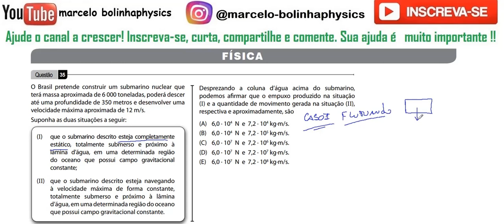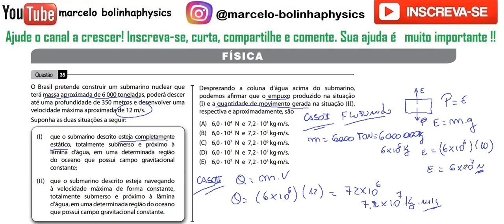FÍSICA – FATEC –2014/1– Questão: 35. O Brasil pretende construir um submarino nuclear que terá massa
questão 35: O Brasil pretende construir um submarino nuclear que
terá massa aproximada de 6 000 toneladas, poderá descer
até uma profundidade de 350 metros e desenvolver uma
velocidade máxima aproximada de 12 m/s.
Suponha as duas situações a seguir:
(I) que o submarino descrito esteja completamente
estático, totalmente submerso e próximo à
lâmina d’água, em uma determinada região
do oceano que possui campo gravitacional
constante;
(II) que o submarino descrito esteja navegando
à velocidade máxima de forma constante,
totalmente submerso e próximo à lâmina
d’água, em uma determinada região do oceano
que possui campo gravitacional constante.
Desprezando a coluna d’água acima do submarino,
podemos afirmar que o empuxo produzido na situação
(I) e a quantidade de movimento gerada na situação (II),
respectiva e aproximadamente, são
(A) 6,0 ∙ 104 N e 7,2 ∙ 104 kg∙m/s.
(B) 6,0 ∙ 104 N e 7,2 ∙ 105 kg∙m/s.
(D) 6,0 ∙ 107 N e 7,2 ∙ 107 kg∙m/s.
(E) 6,0 ∙ 107 N e 7,2 ∙ 108 kg∙m/s.